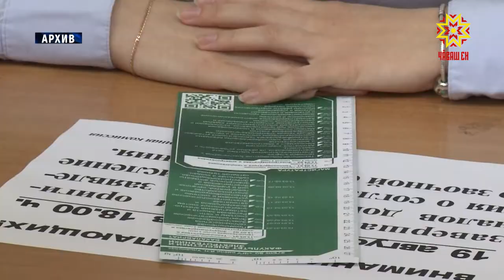Аслă шкулсенче йышăну кампанийĕсем хăйсен ĕçне вĕçлеççĕ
Вĕреннĕшĕн тата общежитире пурăннăшăн вара амăшĕн капиталĕнчен тÿлеме май пур. Чăваш Енре çак майпа усă куракан чылайăн. Амăшĕн капиталĕпе кирек хăш ача вĕреннешĕн те тÿлеме май пур, анчах кĕçĕннин ку вăхăт тĕлне виççĕ тултармалла. Вĕренекен ачан вара 25 çултан аслăрах пулмалла мар, ун хаăар çĕршыври пĕлÿ учрежденийĕнче ăс пухмалла.